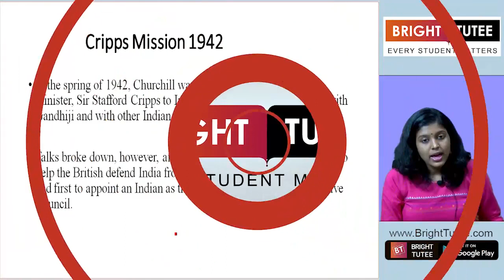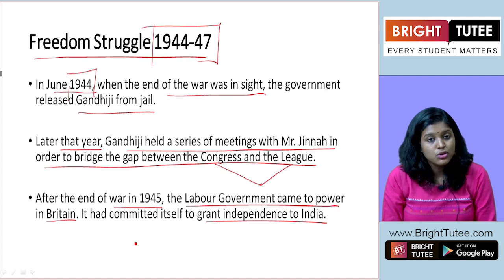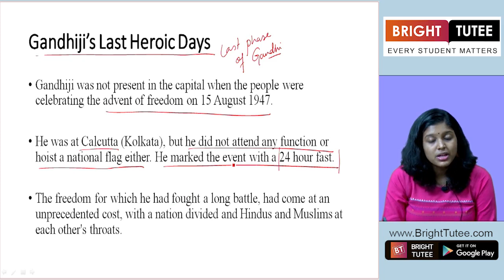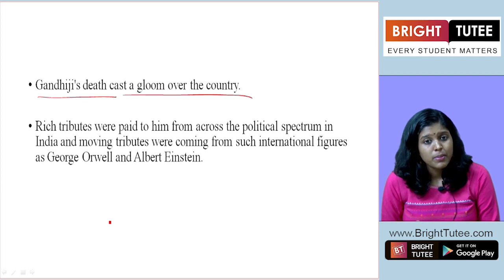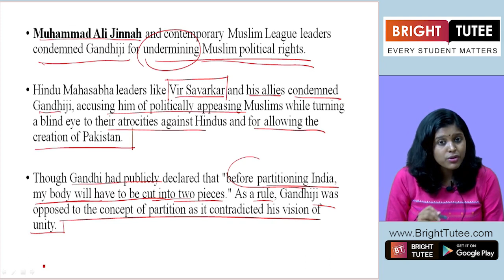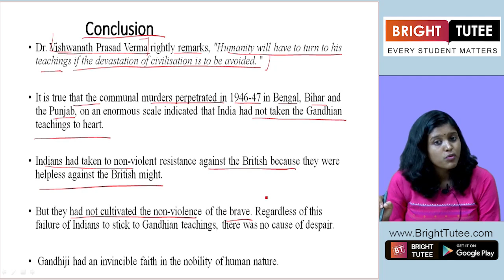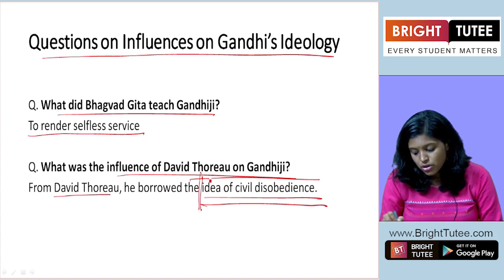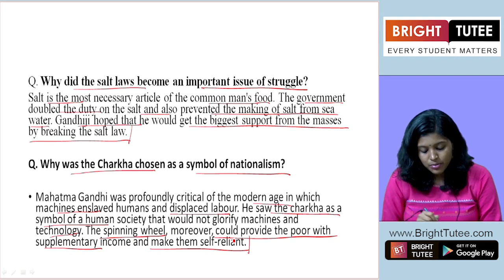1 2 Topic 3 Civil Disobedience Movement, Poona Pact, Cripps Mission, Quit India Movement Part 2